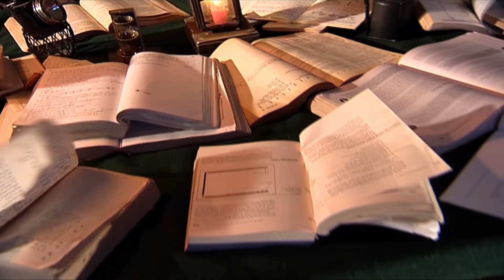चमत्कारी बंदर ने बेहोश अंजना को कैसे जगाया